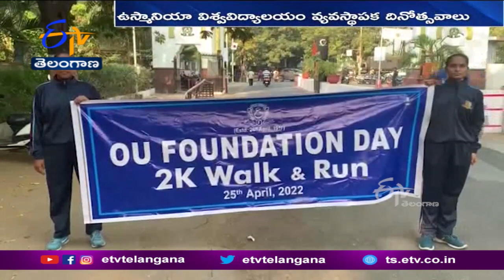Osmania University Found Day | 2k Run Conducted | Hyderabad | యూనివర్సిటీ ఫౌండేషన్ డే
ఉస్మానియా విశ్వవిద్యాలయం ఔన్నత్యాన్ని, చరిత్రను దేశానికి చాటిచెప్పేలా... 'యూనివర్సిటీ ఫౌండేషన్  డే' నిర్వహిస్తున్నట్లు OU వైస్ ఛాన్సిలర్ ప్రొఫెసర్ రవీందర్  తెలిపారు. వ్యవస్థాపక దినోత్సవంలో భాగంగా... ఆర్ట్స్ కాలేజ్  నుంచి NCC గేట్  వరకు విద్యార్థులతో కలిసి 2K రన్  నిర్వహించారు. ఉస్మానియా విశ్వవిద్యాలయం స్థాపించి... 104 ఏళ్లు కావస్తున్నా, ఇప్పటి వరకు వ్యవస్థాపక దినోత్సవాలు నిర్వహించలేదని VC తెలిపారు. 'ఫౌండేషన్ డే' వేడుకల్లో భాగంగా... రేపు ఠాగూర్  ఆడిటోరియంలో నిర్వహించే కార్యక్రమానికి... రాష్ట్ర ప్రణాళిక సంఘం ఉపాధ్యక్షుడు వినోద్ కుమార్ హాజరుకానున్నట్లు తెలిపారు.